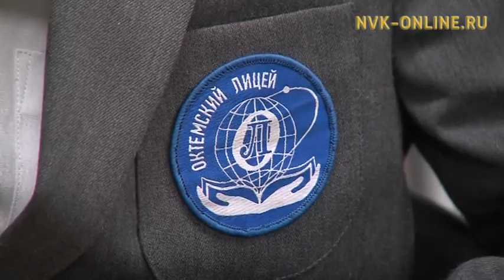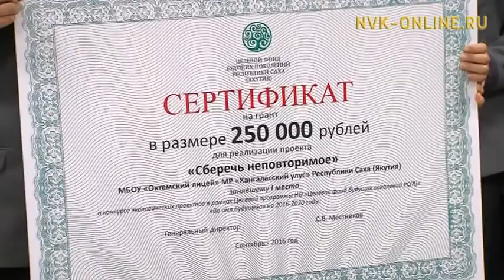Подведены итоги экологического конкурса среди учащихся школ Якутии